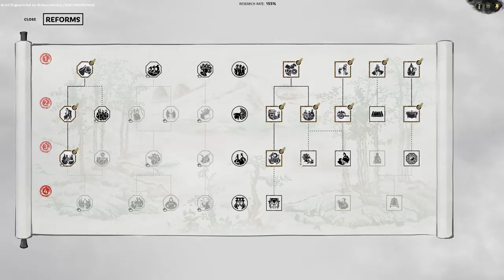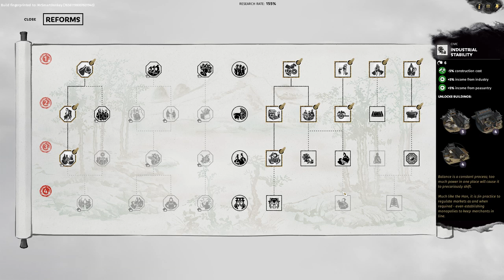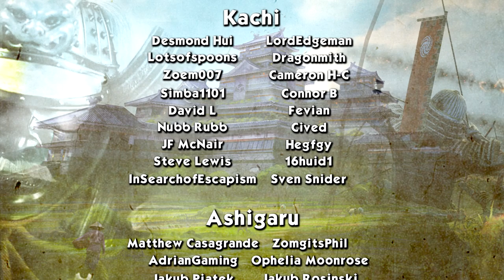PERIOD OF PEACE - Sima Yong (Legendary Romance) - Three Kingdoms: Eight Princes - Ep.11!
Welcome to my Let's Play of Total War: Three Kingdoms - Eight Princes, playing as Sima Yong! In episode 11 of our Sima Yong series we go through a short period of peace.